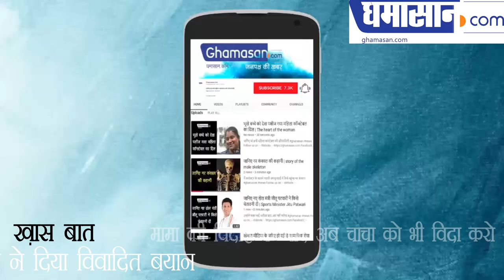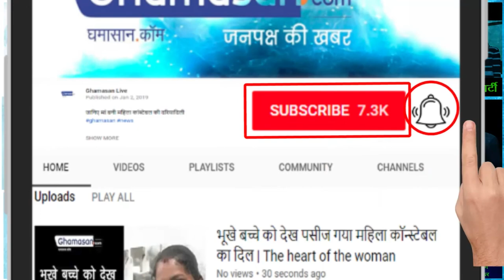मामा की विदाई के बाद अब चाचा को भी विदा करो | After the departure of Mama, now also send Uncle to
ज्योतिरादित्य सिंधिया ने दिया विवादित बयान | Jyotiraditya Scindia gave a controversial statement